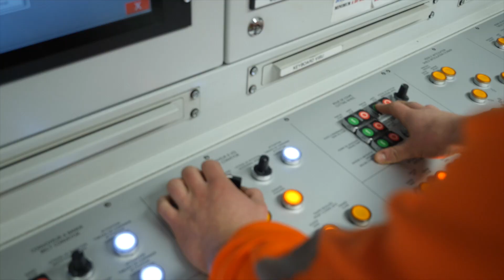LES MÉTIERS DU GRAND PARIS EXPRESS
Découvrez la chaîne des métiers du Grand Paris Express filmés par les jeunes participants au concours JE FILME LE MÉTIER QUI ME PLAÎT

🙌 Merci à tous d'avoir regardé cette vidéo. Si elle vous a plu, n'hésitez pas à nous le faire savoir par un like ! Aussi, faites-nous savoir en commentaire une idée de vidéo qui vous intéresserait !

📣 Nos Concours ouverts à tous :
Je Filme Le Métier Qui Me Plait : jefilmelemetierquimeplait.tv
Je Filme Ma Formation : jefilmemaformation.tv

📍 Restez-connectés !